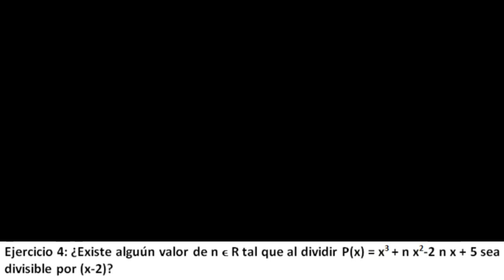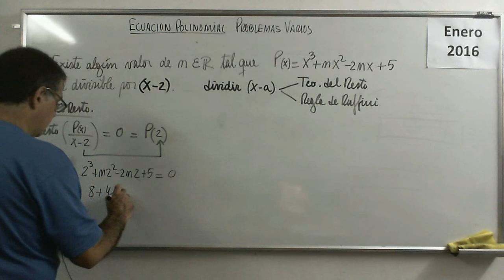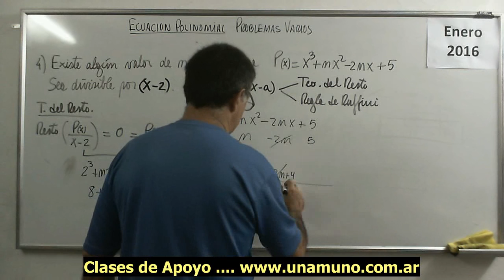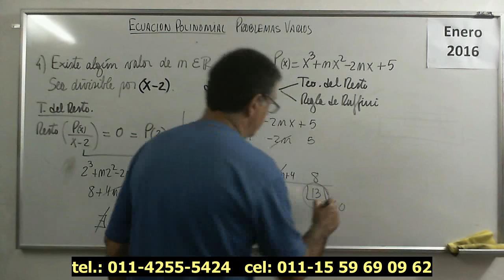Polinomios 33 IV Ejercicio 04 Ecuaciones Polinomicas